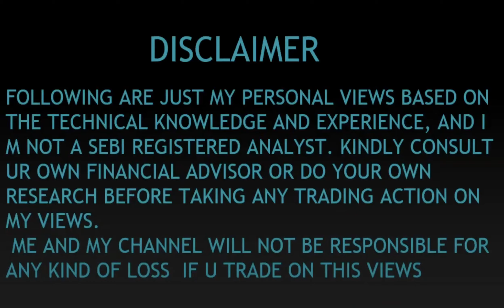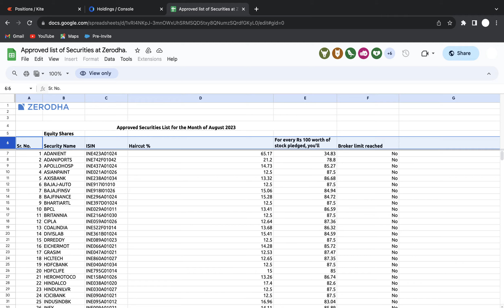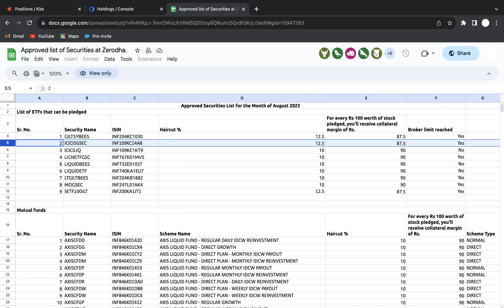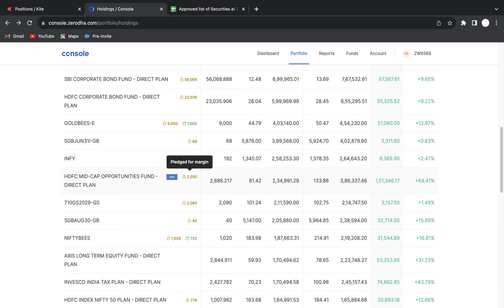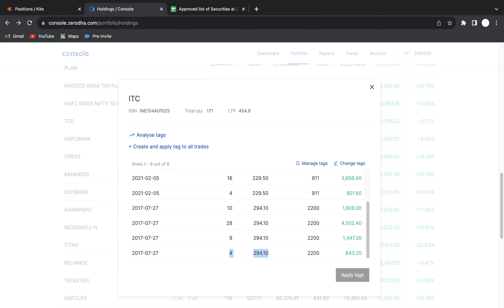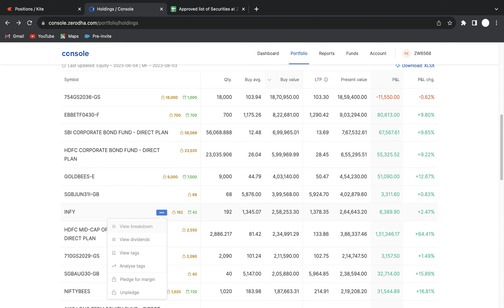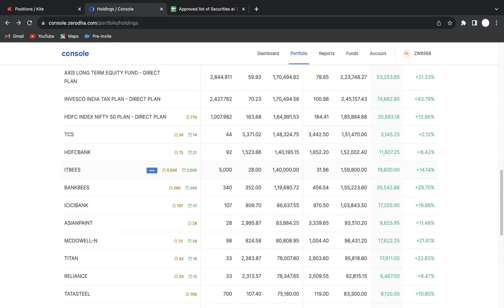COLLATERAL MARGIN IN OPTIONS - Options Trading - NIFTY AND BANK NIFTY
Name : Option Adjustment Trader Tamil